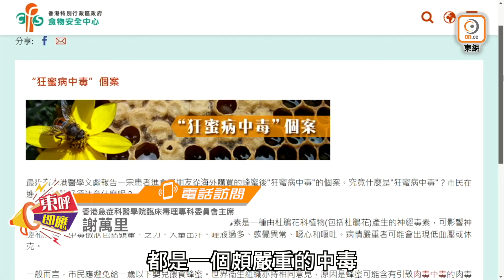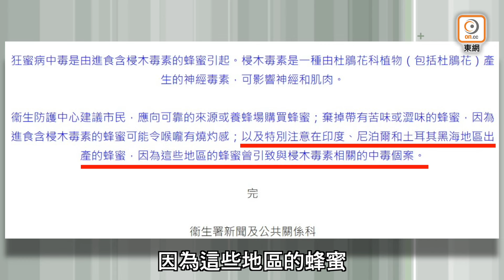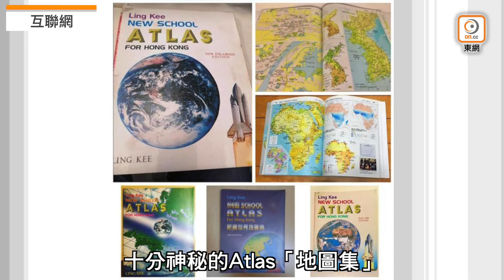【on.cc東網】東呼即應 中国海洋石油特約：蜂蜜屬風險食物 「狂蜜症」可致命！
蜂蜜唔係人人啱食，亂食後果可能很嚴重！一名35歲男子日前進食友人由尼泊爾寄到香港的蜂蜜約30分鐘後，出現頭暈及嘔吐病徵，初步證實為狂蜜病中毒。有醫生指出，「狂蜜症」在文獻上曾有人死亡，提醒來自喜馬拉雅山的蜂蜜，最好不要吃。有營養師則表示，成年每天大概吃1至2茶匙蜂蜜已足夠，否則容易攝取過多熱量。
【東呼即應　中国海洋石油特約：蜂蜜屬風險食物　「狂蜜症」可致命！】